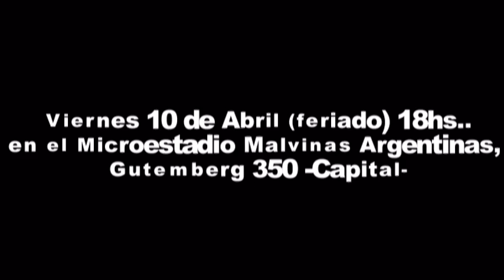Motorhead promovideo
Por problemas de Derecho de autor, youtube deshabilitó el audio de este video.